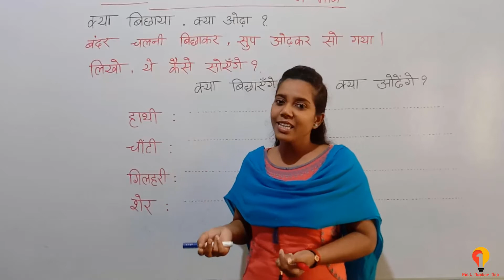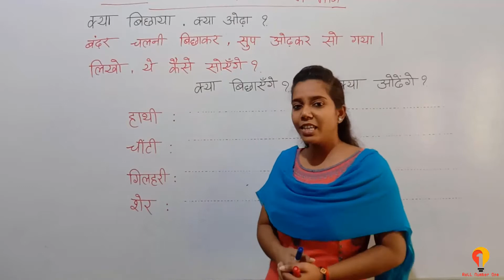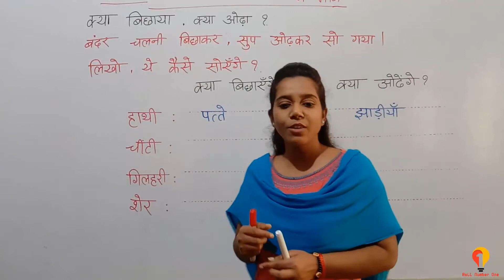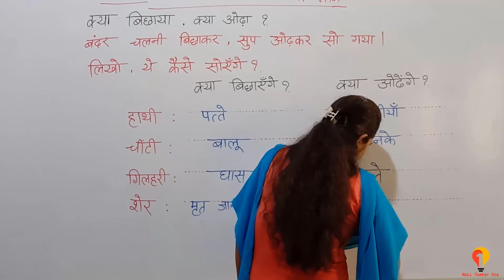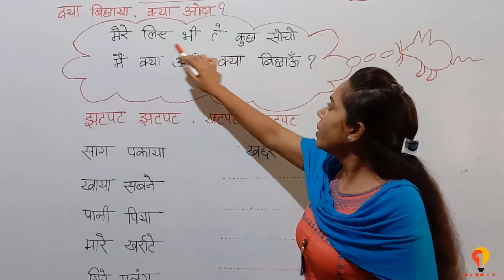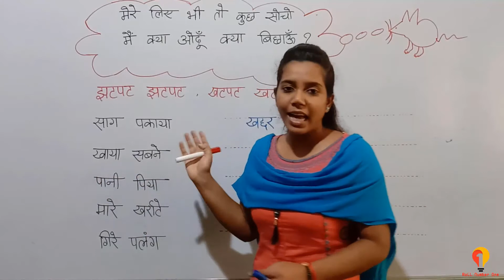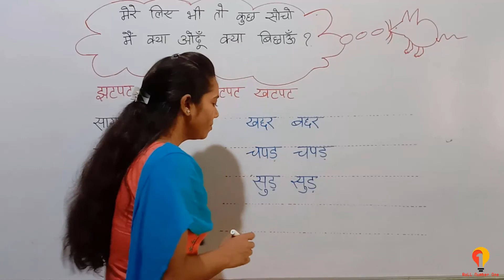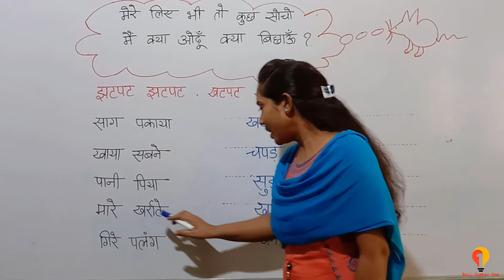13.2 class 1 Hindi | बंदर गया खेत मे भाग ( कहानी ) पढे | NCERT class 1 hindi chapter -1 | हिन्दी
यह  कहानी बंदर गया खेत मे भाग  ( कहानी  )  NCERT class 1 hindi से संबन्धित है |